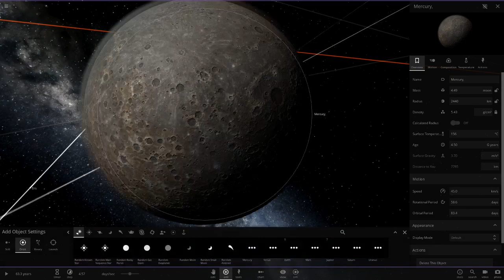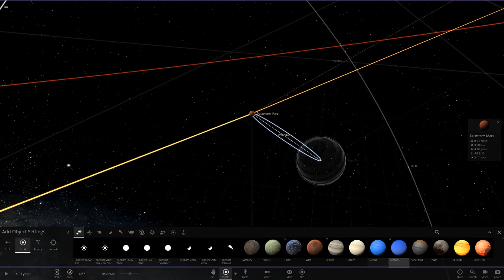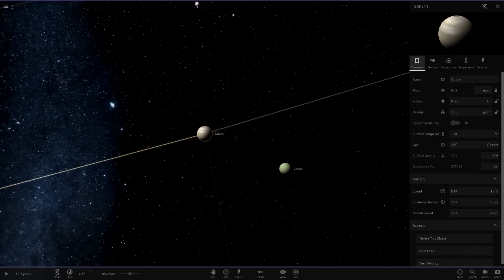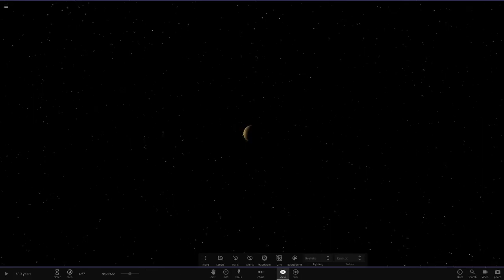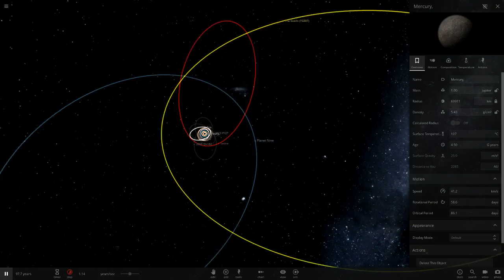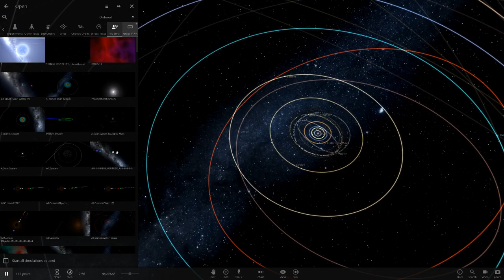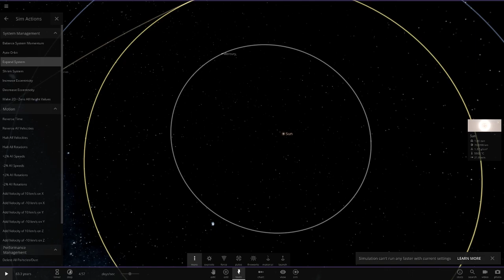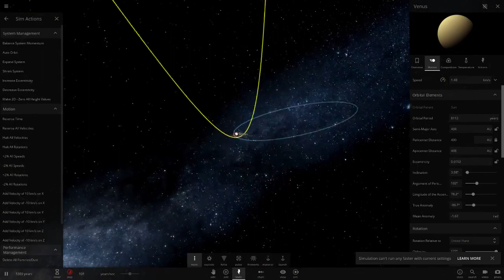What If The Inner And Outer Planets Swapped Mass And Size, Universe Sandbox ²